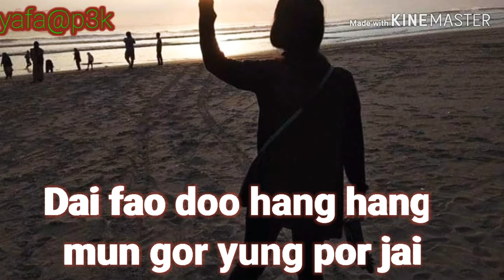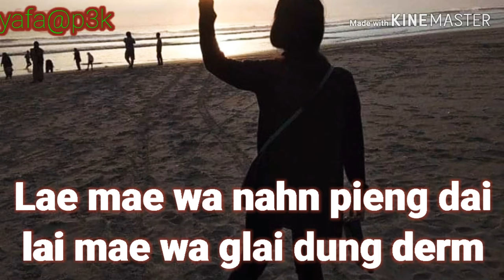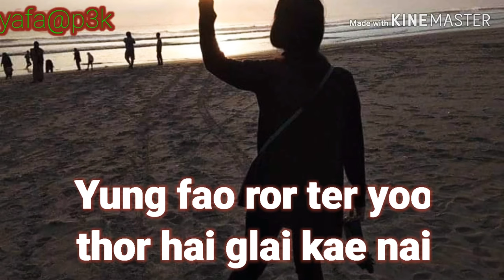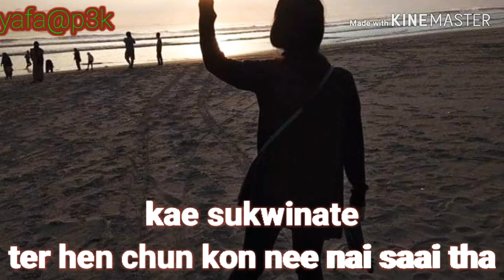Thailand song Katreeya english-nok sai ta lyrics